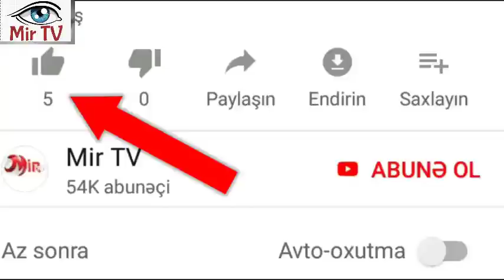“Musanın ağ tellərini sevirəm” - Təranə Qumral - VİDEO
ARB TV-nin “Səhər-Səhər” verilişinin növbəti qonağı müğənni cütlüklər Təranə Qumral və Musa Musayev olub.

Taranə Qumral həyat yoldaşının ağ saçlarını sevdiyini deyib:

“Yaş özünü kişidə də qadında da özünü göstərir. Bilirik ki, 35 yaşdan sonra saç yavaş-yavaş ağarmağa balayır. Kimi saç boyasını qoyub örtüb üstünü basdırır. Mən Musanın ağ tellərini sevirəm”.

Musa Musayev isə ağ saçları ilə bağlı maraqlı açıqlama verib:

“Mənim uşaqlıq arzu idi. Hər zaman ağsaqqal, məndən böyük insanlara baxanda deyirdim ki, kaş böyüyüb, yaşa dolaydım, mənim də ağ saçlarım olardı. Mən o həsrətlə yaşamışam. Amma ağ saçları qaranın altında gizlədib özümə ağsaqqal deyə bilmərəm. Hər bir yaşın öz gözəlliyi var”.